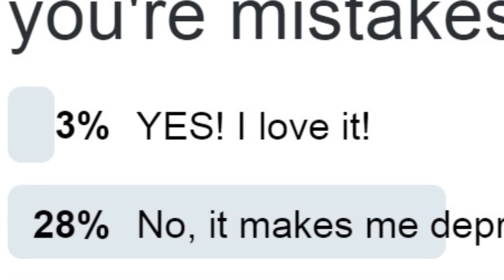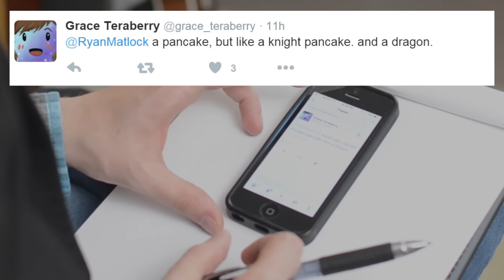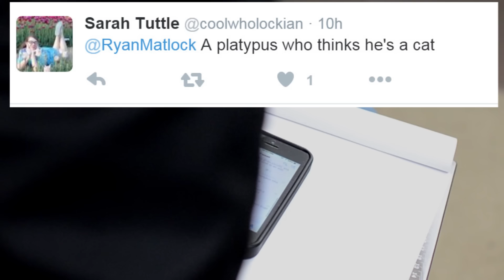Grammar Day | Fantastic Fridays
If you use incorrect grammar, the grammar court will have to impose the proper sentence.